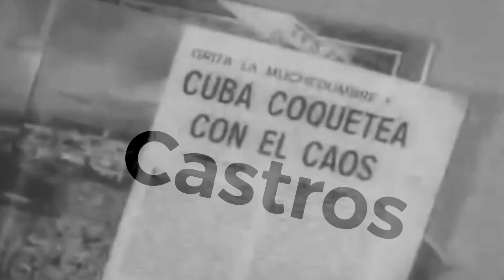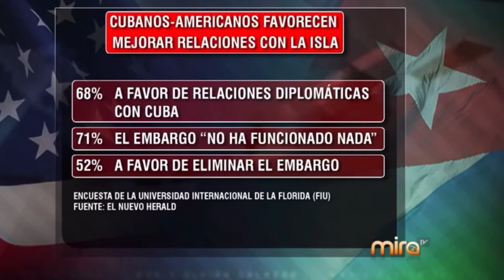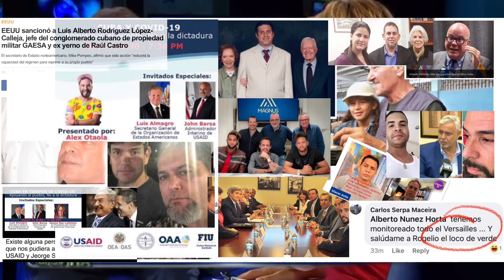10-16-2020 Dónde están Los Valientes ?